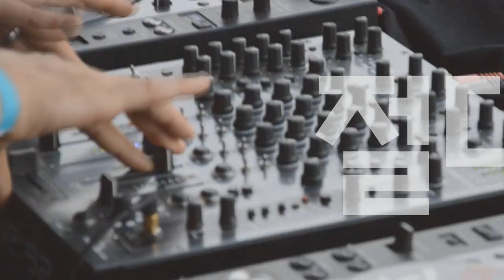[Players Guide 352회] Tony Iommi 시그네춰 특집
Gibson USA Tony Iommi SG Special